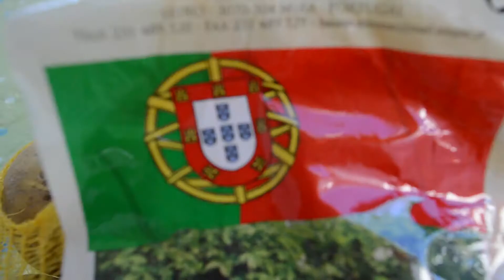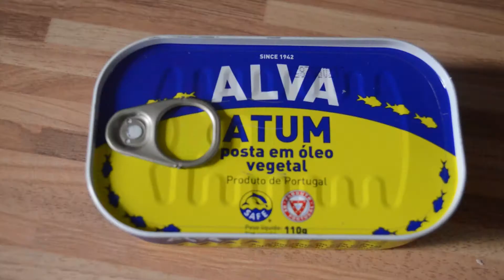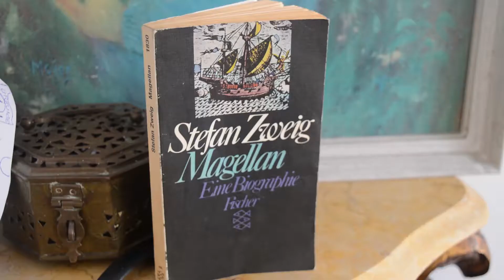ZIKA: Portugal - Das Lied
ZIKA - Portugal.  Eine Ode an Portugal.